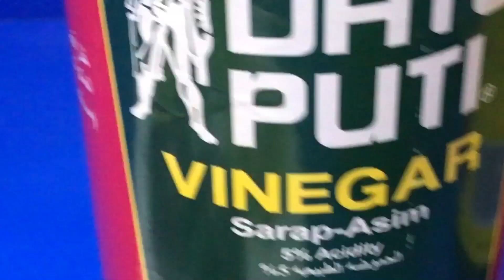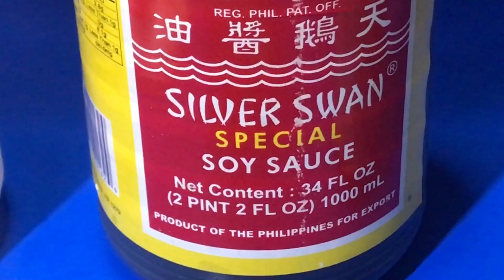Adobong octopus pugita|Baby Octopus recipe |Baby Octopus best recipe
adobongoctopuspugita babyoctopusbestrecipe|Adobong octopus pugita|Baby Octopus recipe |Baby Octopus best recipe

cooking adobong pugita (octopus)A very common Filipino dish.

Ingredients:
534g baby octopus
3 cloves of garlic
1 onion
3 pcs of Bay leaves
1stalk of lemongrass
1 inch ginger
1 stalk spring onion
2 Tbsp of vinegar
2 Tbsp of soy sauce
2 Tbsp of Oyster sauce
cooking oil
1tsp of sugar
pinch of magic sarap seasoning
2 green chili